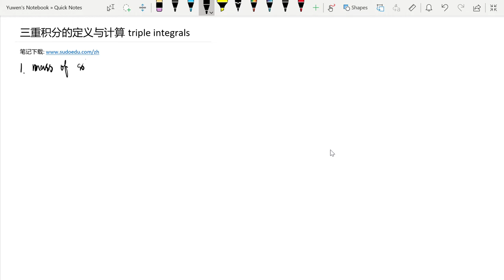三重积分的定义与计算 triple integrals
我们用如何求非均匀物体的质量出发，导出了三重积分的定义。并且给出了如何在直角坐标下三重积分的计算方式。